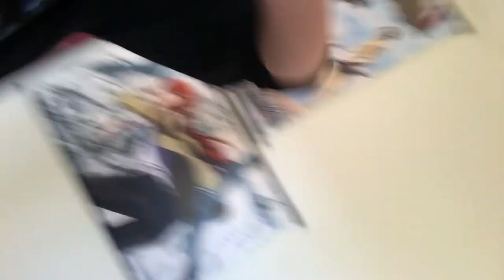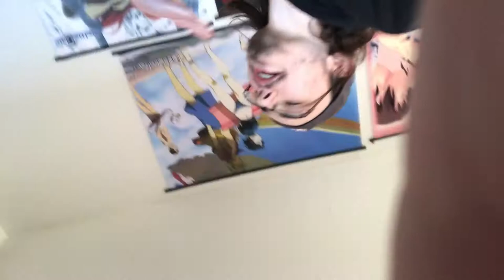F*ck Will & Grace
And all bad representation that’s come after it.